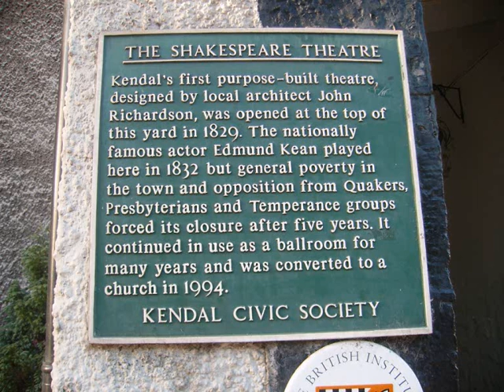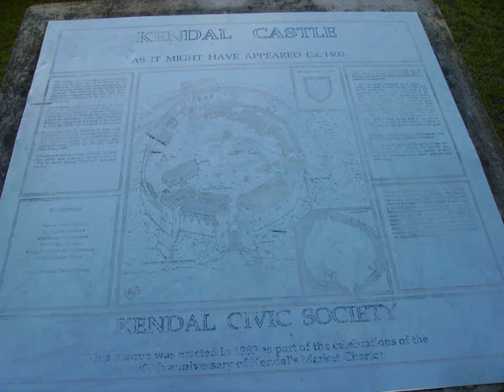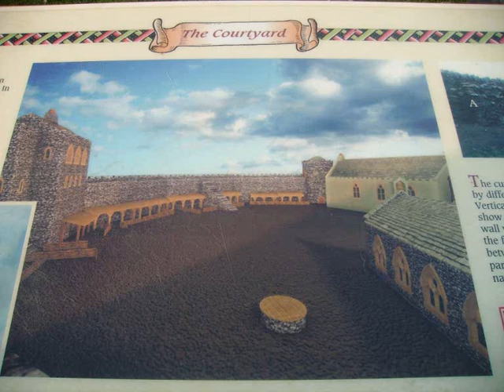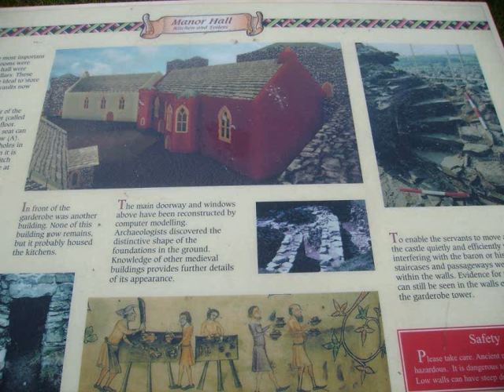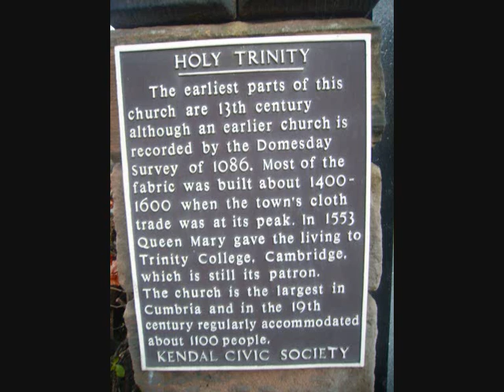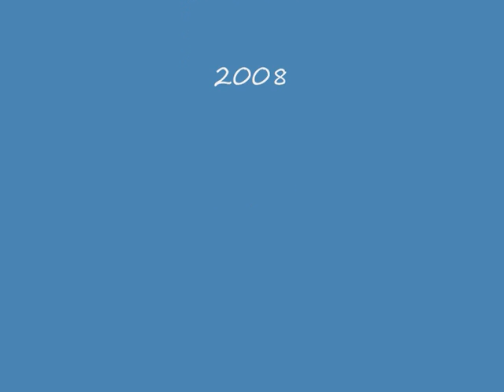KENDAL winter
ENGLAND